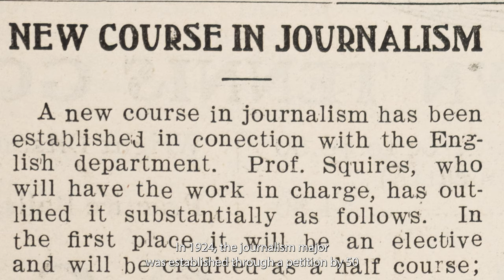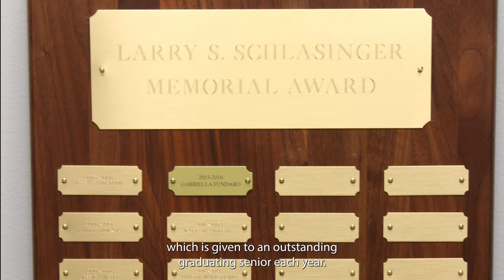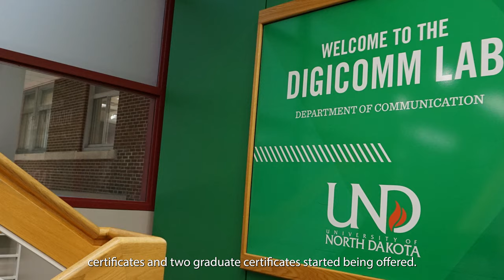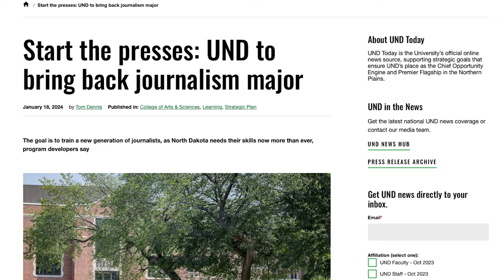History of the UND Department of Communication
Compiled as part of the department's centennial celebration in 2024. Discover 100 years of communication at University of North Dakota.